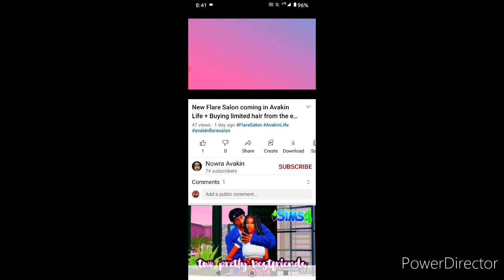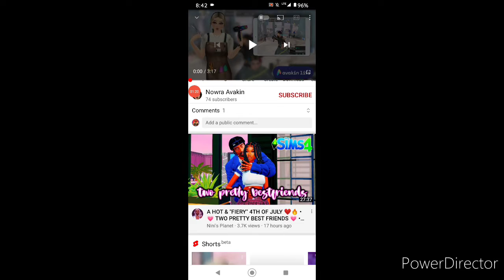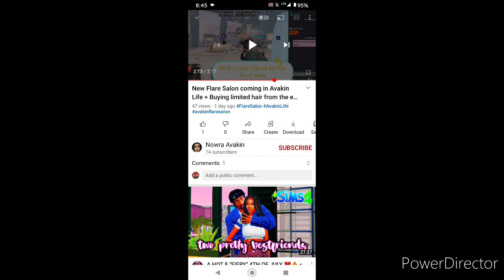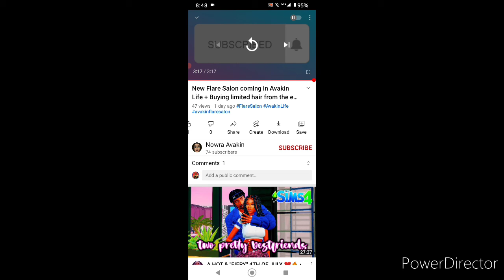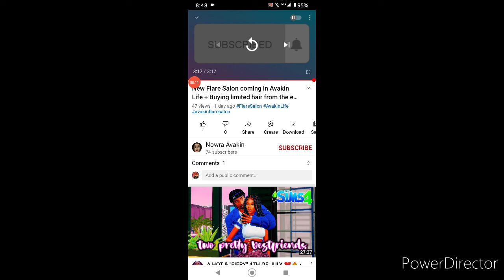New update on the whole Salon on AvakinLife